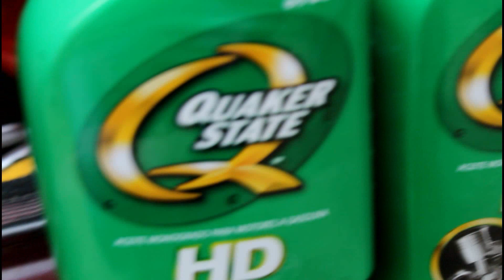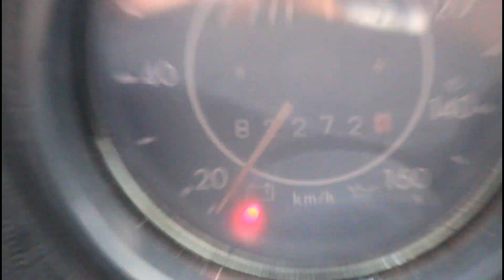CAMBIO DE ACEITE AL VOCHO FALLA TRAS FALLA | JuanCarlos11